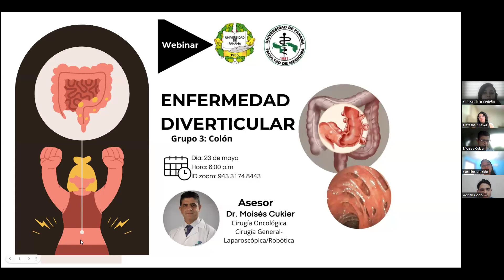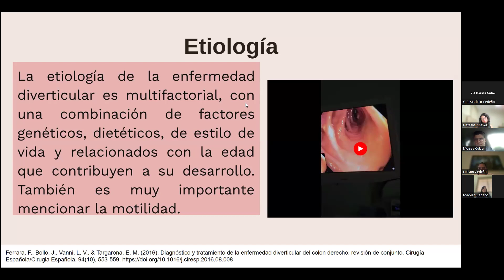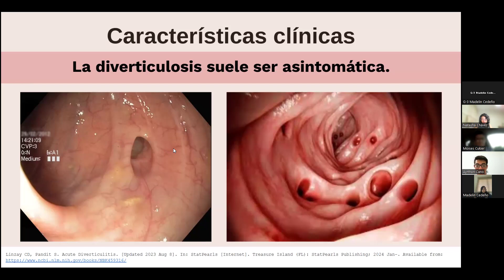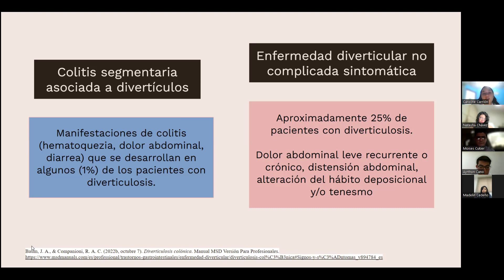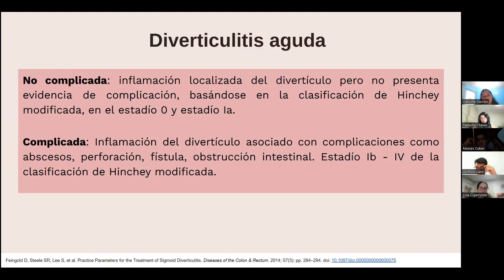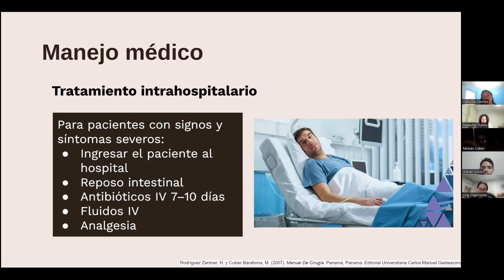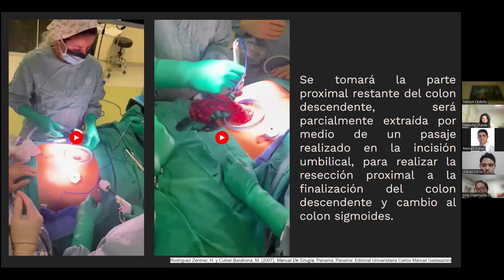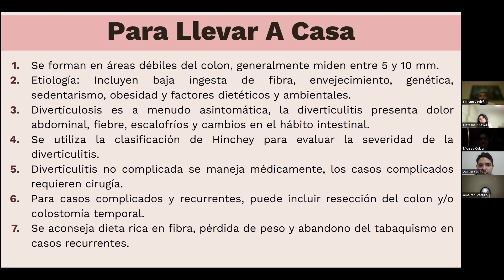Webinar: Enfermedad Diverticular - Grupo 3 Colón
Tema: Enfermedad Diverticular
Asesor: Dr. Moisés Cukier
G-3: Colón
Conformado por: Ayrthon Cano, Caroline Carrión, Amairani Castillo, Lina Cigarrista, Adrián Cocio, Madelin Cedeño, Nelson Cedeño y Natasha Chávez.

La enfermedad diverticular es la afección más común que afecta al colon en el mundo occidental. Si bien la mayoría de los casos no muestran síntomas, algunas personas pueden experimentar síntomas o desarrollar complicaciones.